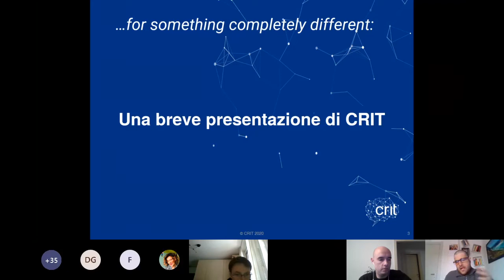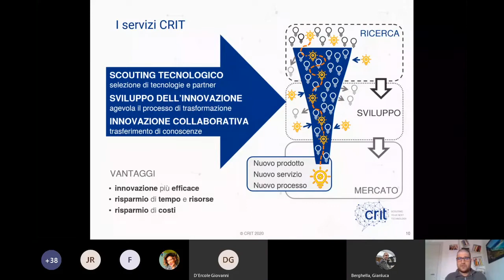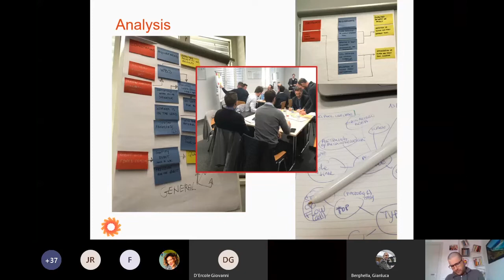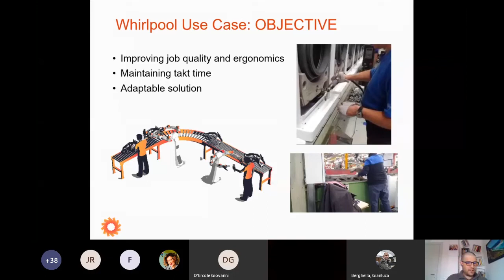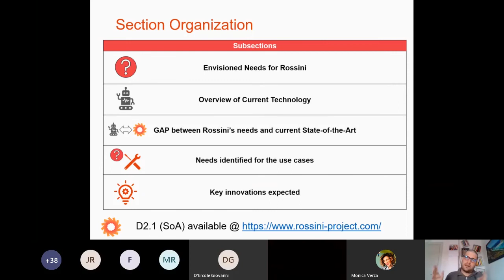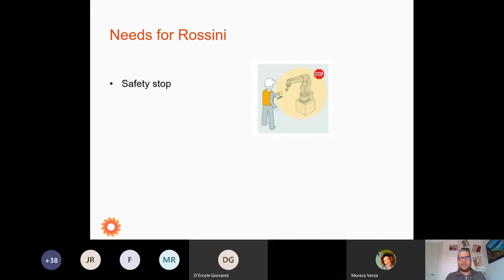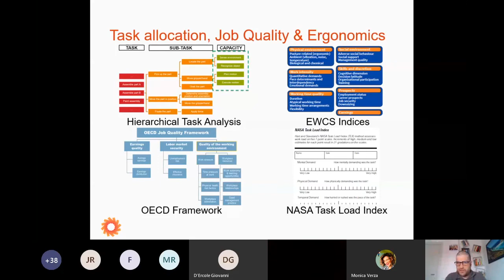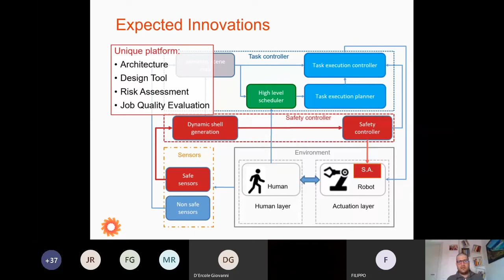CRIT Webinar - La Robotica Collaborativa: Stato dell’Arte per il caso studio Rossini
Il progetto Rossini è un progetto Europeo (attivo da più di un anno) che coinvolge 13 partner tra cui Datalogic (coordinatore di progetto), IMA (use case) e CRIT (responsabile della disseminazione, nonché coordinatore della scrittura di progetto).

Il webinar è stata l’occasione per vedere e discutere insieme i risultati del deliverable pubblico sullo stato dell’arte della robotica collaborativa realizzato per il progetto Rossini: nel documento si indagano gli aspetti di interesse per il progetto e si mettono in luce le strade da intraprendere durante la realizzazione dello stesso.

Relatore: Riccardo Masiero, Technology & Innovation Advisor (CRIT)